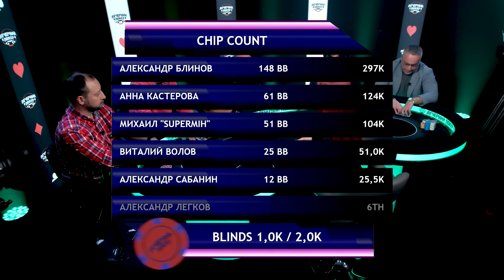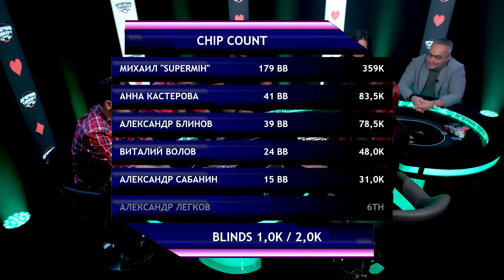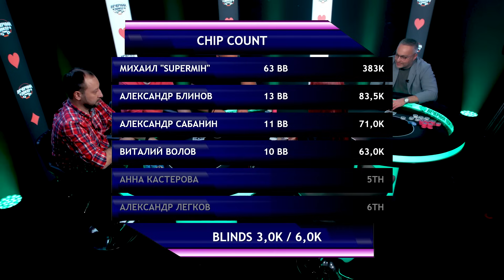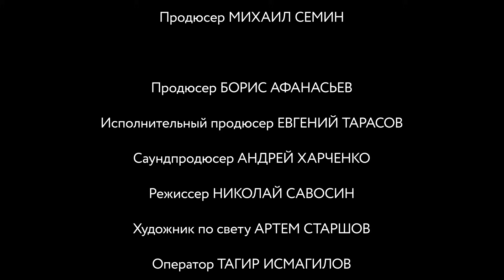БЕЗУМНЫЙ ALL-IN — Они не знают свои карты! ♣ Вечерний Покер — 3 сезон Игра №3.3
Вечерний Покер снова на ваших экранах. Развязка турнира уже близко. Кто же станет победителем? Сегодня в выпуске самый безумный ALL IN сезона.
Напоминаем, что в нашем турнире звезды российского шоу-бизнеса и профессиональные игроки в покер борются за титул чемпиона. Делайте свои ставки, кто заберет приз, а кто вылетит первым из игры.

Вечерний Покер — лучшее шоу про покер в 2022 году. Профессиональные игроки в покер и знаменитости принимают участие в борьбе за главный приз.
Каждую неделю большая игра в покер на русском языке в 19:00 по мск! Новый покерный турнир, покерные стримы ждут вас на нашем канале

Российская журналистка, телеведущая каналов «Россия-2», «Россия-24», НТВ и «Матч-ТВ», а также жена нападающего «Питтсбург Пингвинс» и сборной России по хоккею Евгения Малкина.

Актёр театра и кино, телеведущий, блоггер, фитнес-тренер,  участник шоу «Замуж за Бузову» и участник шоу «Русский ниндзя».

Генеральный директор Warner Music Russia.

Российский лыжник, олимпийский чемпион в марафоне и серебряный призёр в эстафете зимних Олимпийских игр 2014

Ветеран российского покера. Один из главных специалистов по игре один-на-один, основоположник покерных видеоразборов, автор песен и хитов, популярных в узком кругу покеристов.

Инженер, эксперт строительных технологий и материалов, директор по продажам.